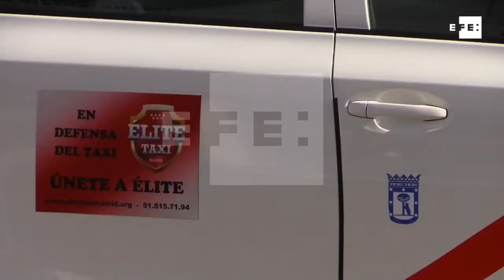Taxistas portugueses, en huelga contra las plataformas VTC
Lisboa (Portugal), 19 sep (EFE).- (Imagen: Miguel Conceição) Cientos de taxistas siguen hoy una huelga en las principales ciudades de Portugal en protesta por la ley que permite el funcionamiento del plataformas de vehículos de alquiler con conductor (VTC), conocidas en el país como TVDE (Transporte en Vehículos Descaracterizados a partir de plataforma Electrónica).